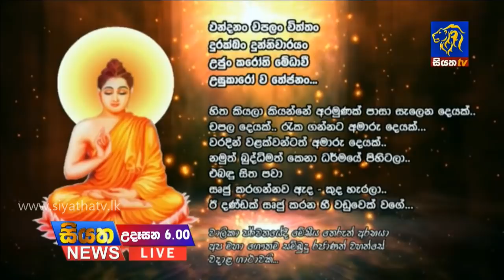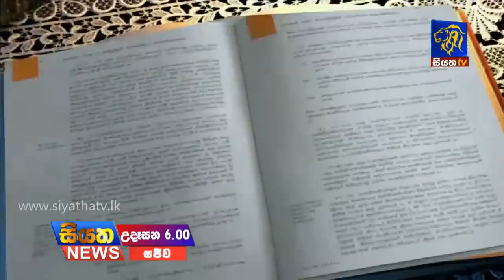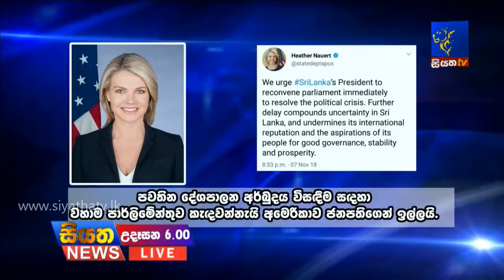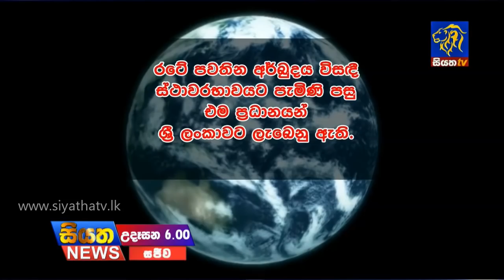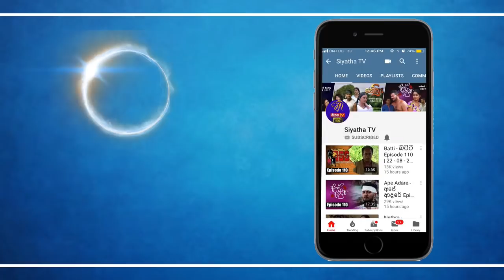Siyatha News 06.00 AM - 09 - 11 - 2018